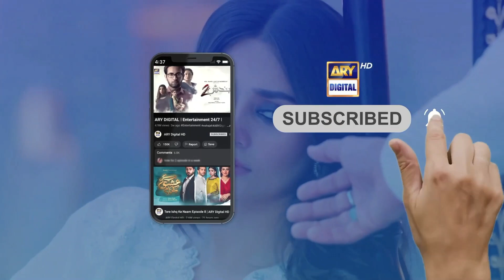Ye rahe Talaq ke papers, Sign karo | Dhoka | Agha Ali | Komal Meer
A story about how combination of bad decisions and greed can lead to a domino effect to multiple lives…

Writer: Mehak Nawab

Cast :
Komal Meer,
Affan Waheed
Agha Ali
Sanam Jung
Shagufta Ejaz
Javed Sheikh
Nausheen Shah
Atiqa Odho
Seemi Pasha
Paras Masroor and others.

Watch Dhoka Daily at 9:00 PM only on ARY Digital.